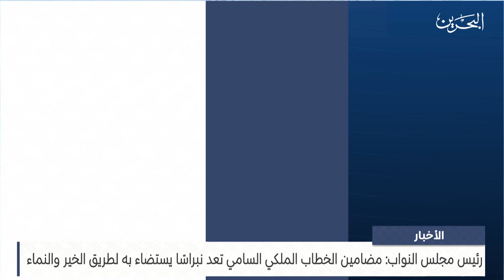الأخبار: رئيس مجلس النواب يشيد بحرص سمو ولي العهد رئيس الوزراء على تعزيز التعاون البناء بين السلطتين